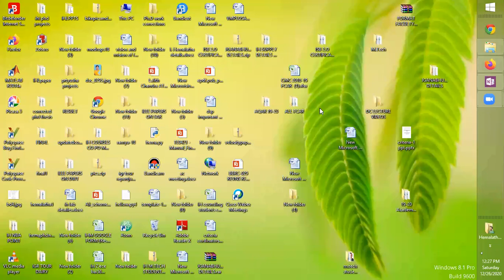DC-26-12-2020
HUFFMAN CODING